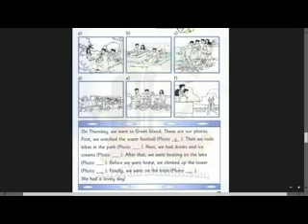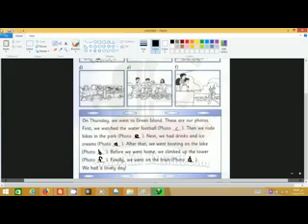2 FUN WITH English Grade 4A Unit 7 A visit to Green Island Lesson 1 WorkBook